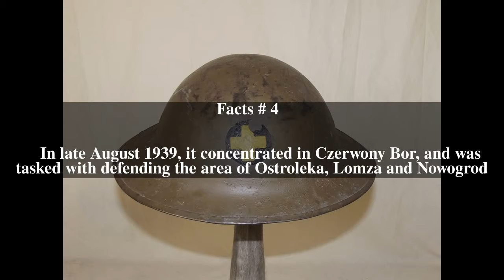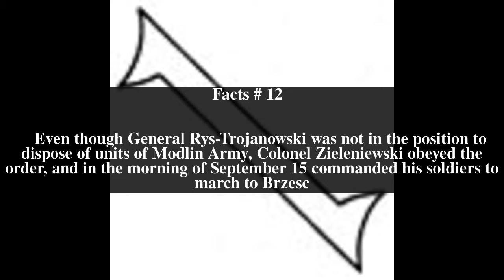33rd Infantry Division (Poland) Top # 15 Facts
33rd Infantry Division (Poland) Top # 15 Facts